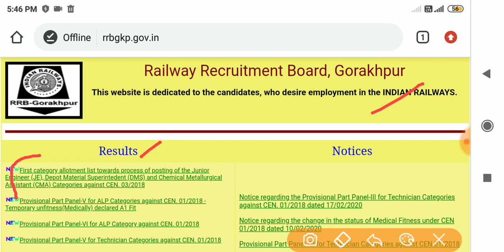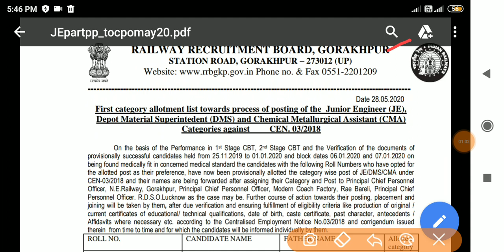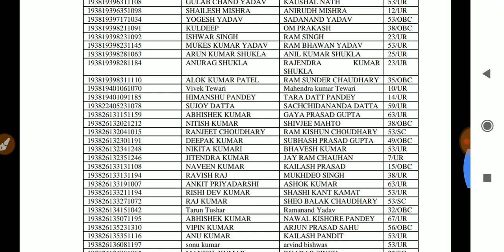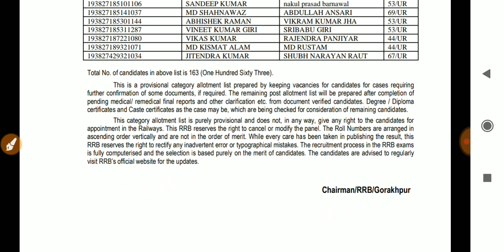RRB J.E Allot. Cat. List 2020 | RRB J.E/ALP/TECH. Joining Official Update 2020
Rrb gorakhpur je candidate alloted category list,
Rrb gkp je joining update, rrb je , alp, technician joining official update